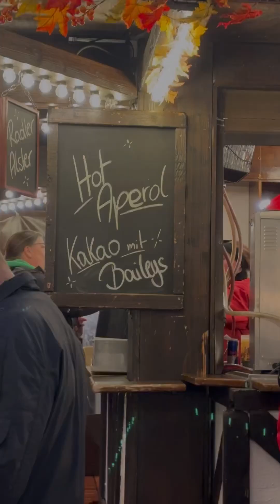Light Festival 2024 Essen Germany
Musician: @iksonmusic